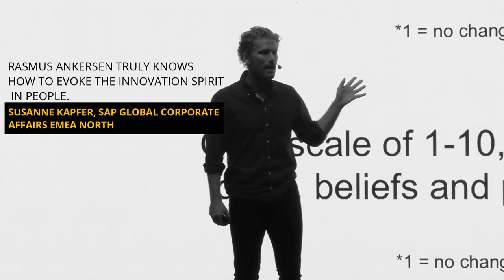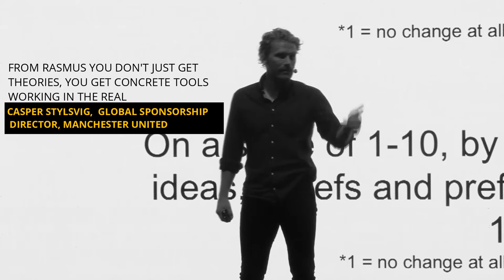Promotivate Speakers Agency Represent Rasmus Ankersen a speaker on Performance Development.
Ankersen in his speech ‘Hunger in Paradise’ abolished the correlation between strong performance and great results through ‘Outcome Bias’ concept. Rasmus made audience to think about the ideal condition for success and asked them to leave the comfort zone to reach real improvement. His real life examples on the issue of saving the success from failure made important contribution to the meeting as well as provided valuable insights to CCI’s leadership team." Coca-Cola Industries, July 2018

About 𝗣𝗿𝗼𝗠𝗼𝘁𝗶𝘃𝗮𝘁𝗲
Our mission is to work with the most in-demand and interesting speakers in Europe and send them to companies and conferences from Lisbon to Istanbul. The ambition remains the same, though our geographical reach has expanded.

We were founded in 2005 in London as a Professional Speakers Agency by Jonathan Curran who leads the business today. Jonathan started the speaker’s agency to inspire the motivational speaking career of a close friend who had suffered significant adversity. Using his own network he has built Promotivate into Europe’s leading speakers agency specialising in motivational speakers.

That close friend, Mark Pollock has continued to inspire organisations around the world with his incredible story. Find out more about our motivational speakers and who they are.

Today Promotivate represents the cream of Europe’s conference speakers who appear daily at conferences and inspire organisations wherever they appear. We have expanded into Latin America with an office in Lima, Peru and our main European office is located in Barcelona with London covering the UK and Ireland.

The agency is renowned for managing fresh speakers who have cutting-edge ideas. Meticulous planning, great service, and fair pricing enable Promotivate’s clients to get who they need on time and ensure their corporate objectives are communicated effectively.